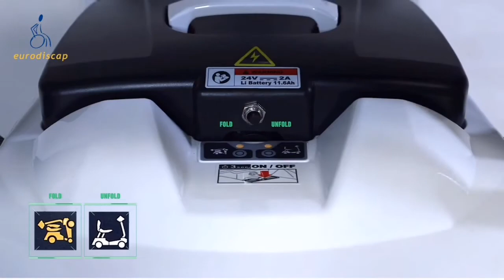Scooter plegable Invacare Scorpius | Eurodiscap | Ortopedia Online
Invacare presenta su innovador modelo de scooter eléctrica para personas con movilidad reducida con plegado totalmente eléctrico (aunque también existe el modelo con plegado manual).